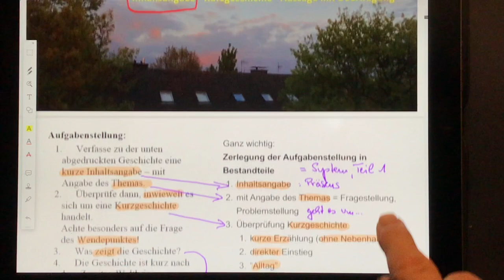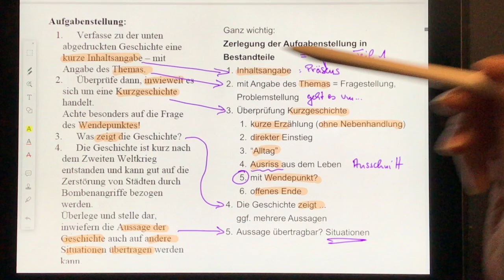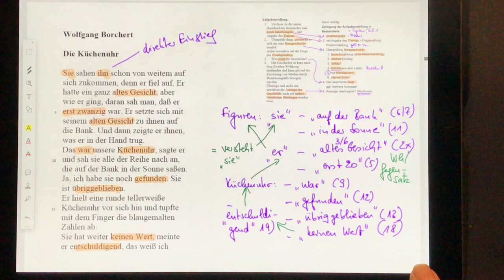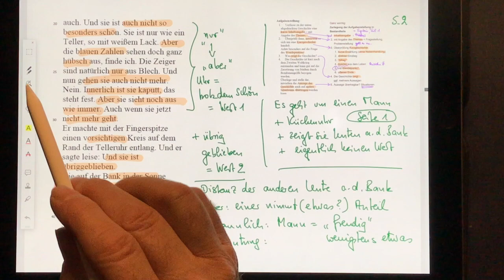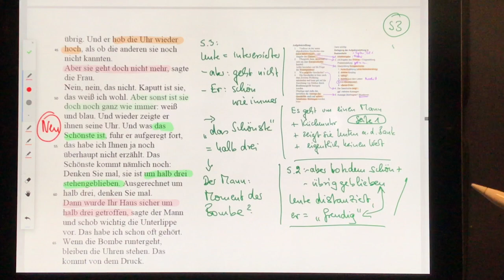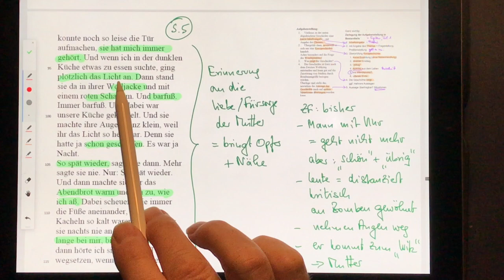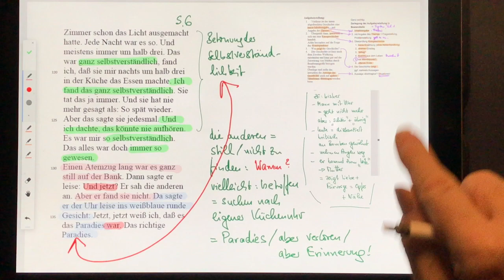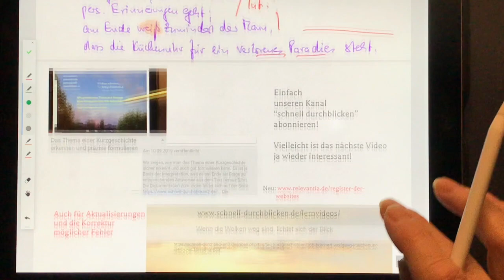Borchert, "Die Küchenuhr" (Teil 1) - erfolgreich bei einer Klassenarbeit - mit System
Das Video zeigt, wie man zu einer Kurzgeschichte eine gute Inhaltsangabe schreiben kann. Der entscheidende Punkt ist dabei, dass sie direkt aus dem Inhalt entwickelt wird. Deshalb wird nämlich neben der Beachtung der Aufgabenstellung (System, Teil 1) besonders auf eine in der Tendenz grafische Darstellung des Inhalts (System, Teil 2) geachtet. Was die Bestimmung des Themas angeht, so wird dieses aus einer Frage heraus entwickelt. Im zweiten Teil des Videos wird dann noch auf den Kurzgeschichtencharakter sowie die Aussage der Geschichte eingegangen. Besonders interessant ist am Ende dann noch die Frage der Gegenwartsbedeutsamkeit einer Geschichte, die sich scheinbar nur mit Kriegsfolgen beschäftigt. Die Dokumentation befindet sich auf der Seite